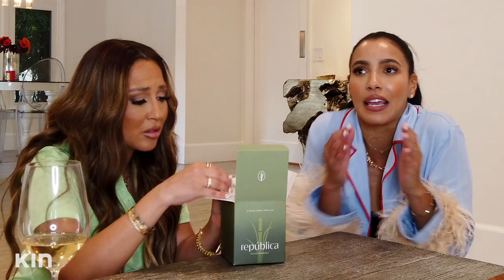Hanging with My BFF, Adrienne Houghton!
The Empire Girls are back, baby!

HIT that notification 🔔 so you don't miss a thing!

You know her from years of red carpet corresponding, hosting, and helping others tell their stories. Now, Julissa Bermudez is finally turning the spotlight on herself and sharing her own journey! And whether she’s reminiscing on her New York upbringing, cooking up Dominican dishes, rehashing bad date drama, or working hard on launching her new skincare brand, you’re invited to take part in it all. It’s a new chapter! Welcome to It’s Me, Julissa.